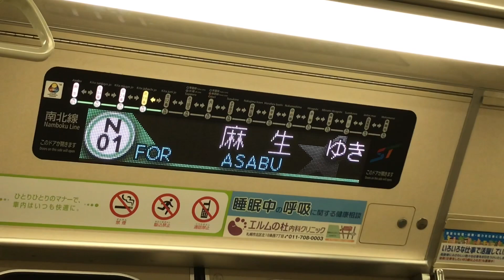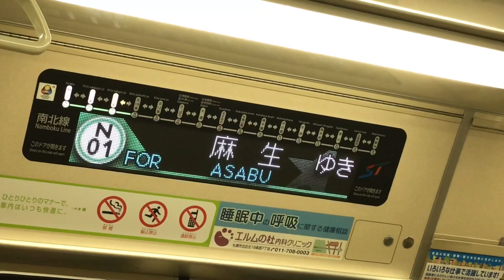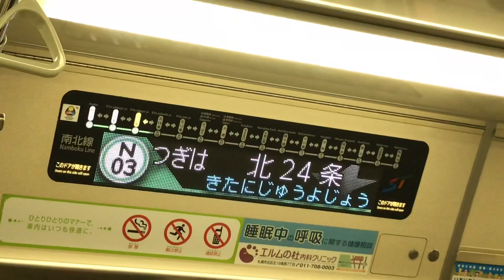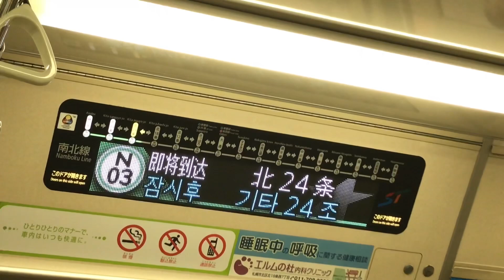【現在は再復活】札幌市営地下鉄南北線5000形(504号車)のフルカラーLED表示+走行音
2018年3月23日撮影。札幌市営地下鉄南北線、5000形(504号車)に設置されていたフルカラーLED式の案内表示器です。
車体改修の際に設置されたもので、従来の3色LED式と比較して、表示が見やすくなったり、より柔軟な表示ができるようになっていました。
個人的には、星がデザインされていることもあり、非常に気に入っていたこのLED案内表示でしたが、2018年7月ごろに従来の3色LED式の案内表示器に戻されたとのことです。
しかし2019年3月、再びこの504編成にフルカラーLED式の表示器が取り付けられ、営業運転に就いています。